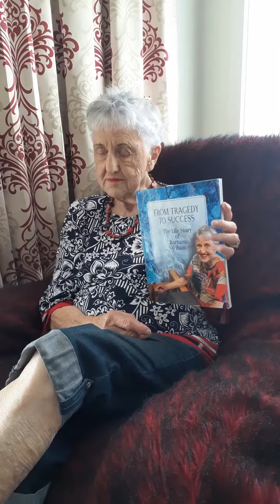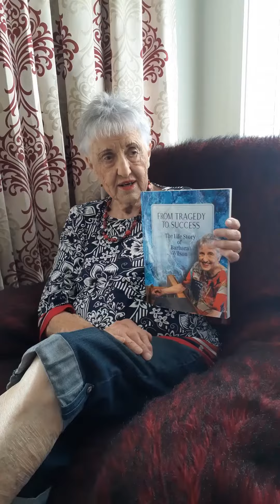Barbara Wilson Testimonial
Barbara Wilson tells us about her experience using Forget Me Not Life Stories to share her memories.